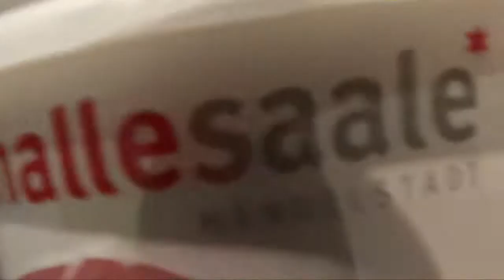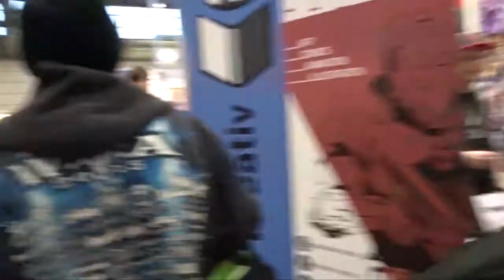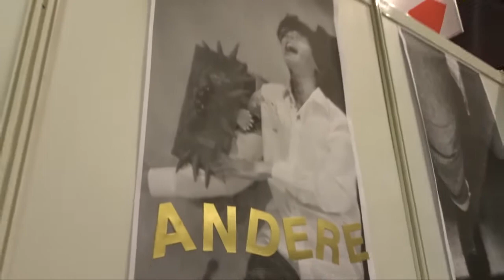LBM 2018 [alias RIP Con] Freitag - Kaffee, Wein & Chaos pur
War endlich mal wieder etwas fleißig und habe es endlich geschafft die Vlogs von der LBM 2018 hochzuladen!
Gibt eigentlich auch nicht sonderlich viel darüber zu erzählen, außer, dass ich wieder sehr viel Spaß hatte und einen Haufen wundervoller Menschen getroffen habe =D

Country Rounds (Sqeepo Remix) - Jaroslav Beck feat. Kings & Folk & Sqeepo
So So Bad (Scattavox Remix) - Blue Stahli
Close To Me (8 Bit Version)